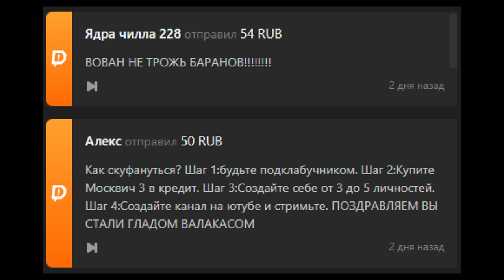Майнкрафт с интерактивом от зрителей I Лысая причёска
00:00 Начало
00:10 Майнкрафт
20:00 Причёска